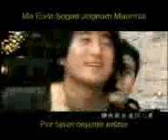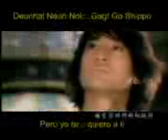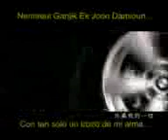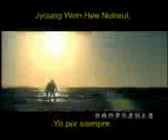te amo mariana